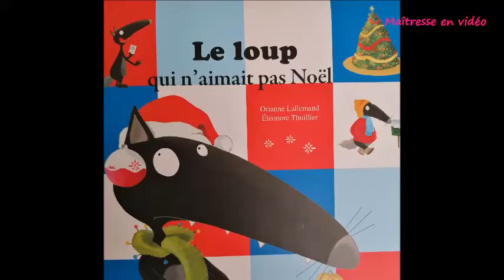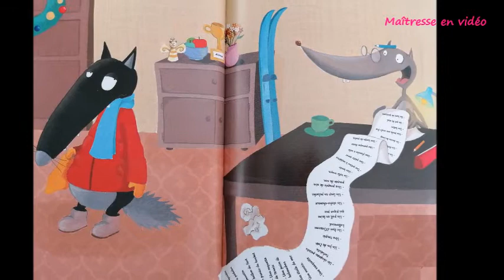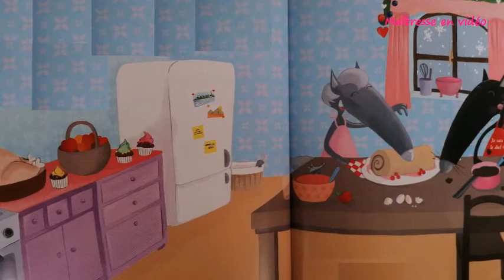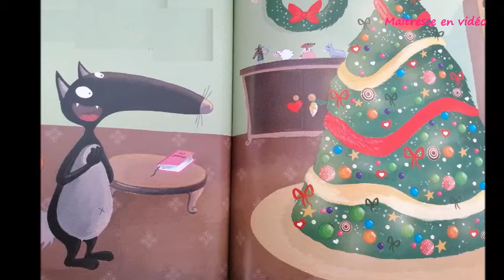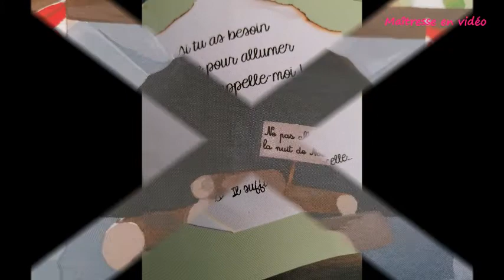Le loup qui n'aimait pas Noël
Le loup qui n'aimait pas Noël , texte de Orianne Lallemand, illustrations de Eléonore Thuillier chez Auzou